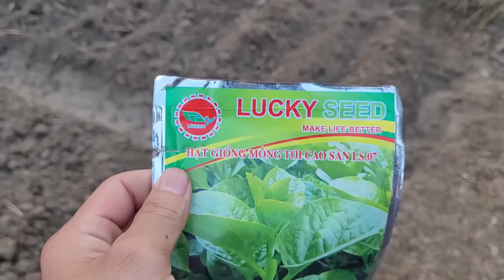Full video: Husband comes home to find mother and child and have a family meal